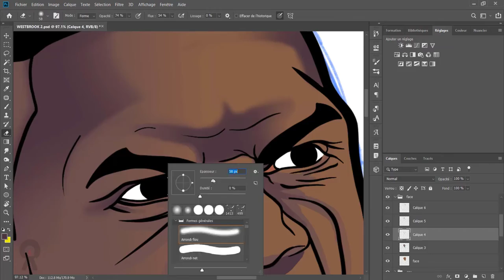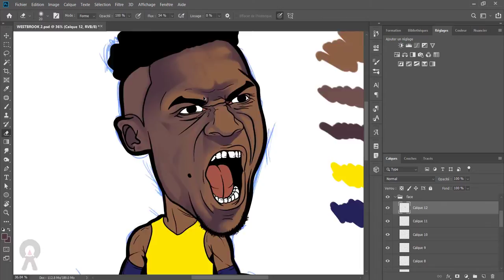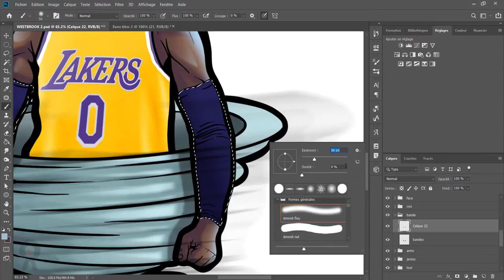SPEED DIGITAL PAINTING (RUSSEL WESTBROOK) NBA BASKETBALL PLAYER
This video is the process of Digital Painting ( cartoon )
Using Adobe photoshop CC ,
Graphic Tablet Wacom
Model : RUSSEL WESTBROOK
PLEASE !!
AND GET NEW ENERGY FOR MORE